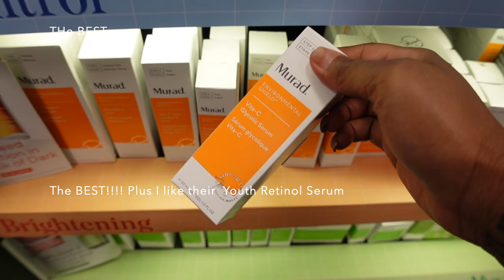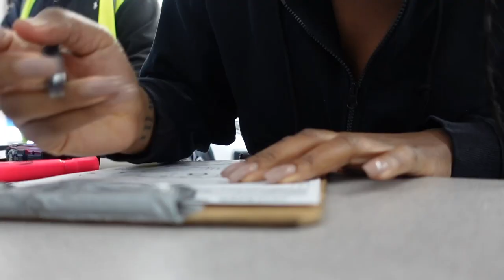My Last Week in Kansas PCS Move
Thank you guys so much for your support I know it has been over a year but yeah life be lifeing. Wishing you all happiness and great laughter. This video includes me taking my sweet girl to the vet, shipping Karen (my car), and running some last minute errands before the big move.

💕If you love companies like Sephora, forever21, Puma, Nike and the list goes on sign up for Rakuten you get a range of 1% to the highest I saw so far was 8.5% back from your order. Plus the website will automatically place usable coupons to your order. Plus did I mention its FREE and every time you recommend a friend you receive $30. I learned about this company through socialitelife AKA Sande here on Youtube. You will love it. I did not get paid to say this you know I am always honest with y'all.💕